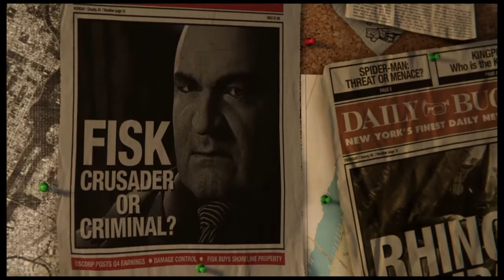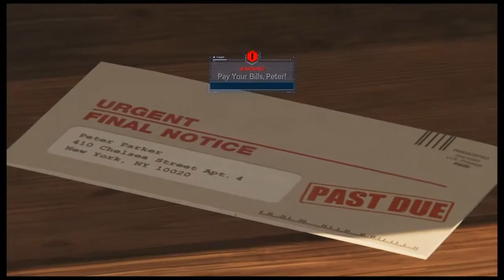Marvel's Spider-Man - Ep 1: Insomniac Did They Thing!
Welcome Back!